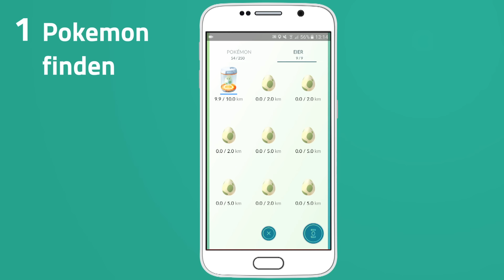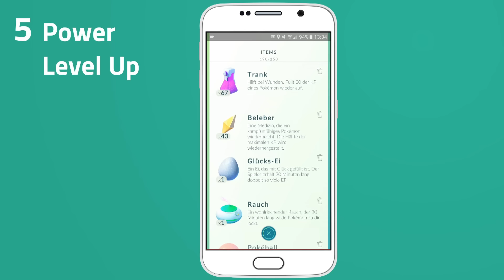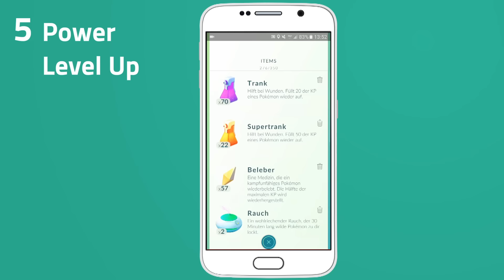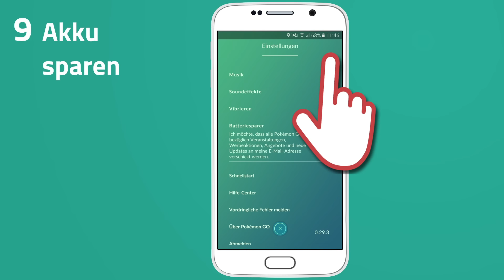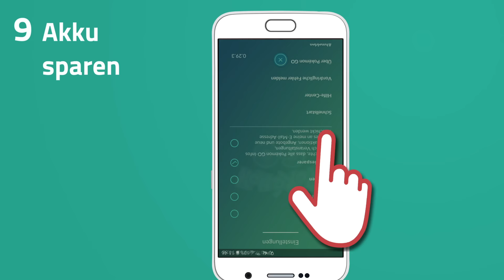Die 10 besten POKEMON GO Tipps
In diesem Video schauen wir uns die besten Tipps & Tricks für Pokemon Go Trainer an! Teile das Video mit deinen Freunden, wenn es dir geholfen hat :)

►* Damit kannst du länger Pokemon Go spielen (Powerbank, die ich selber nutze und empfehlen kann)

Die im Video erwähnten Links zu Webseiten/Apps:

#1 Pokemon Go Karten

Viele Karten gehen leider seit dem letzten Update nicht mehr.

►* Teste Audible Hörbücher kostenlos
►* Teste Amazon Prime kostenlos
►* Teste Amazon Prime Video kostenlos
►* Teste Amazon Prime Music kostenlos

▼Mein Equipment▼

►* Mein Smartphone
►* Mein Laptop
►* Mein Micro
► Meine Videoanimationen mache ich mit Adobe After Effects
► Meinen Videoschnitt mache ich mit Adobe Premiere Pro